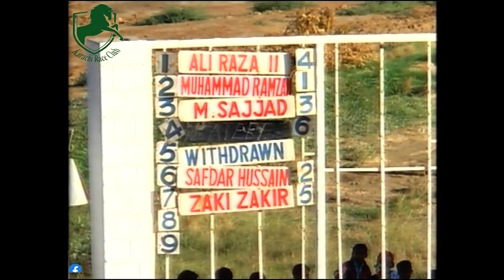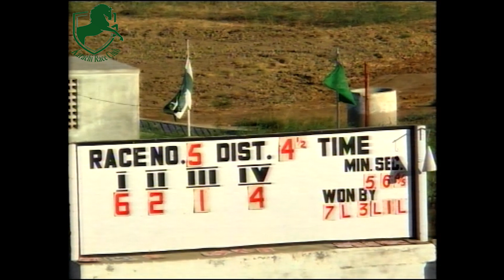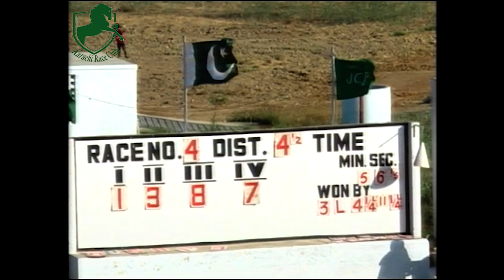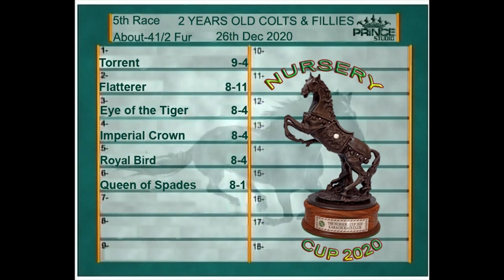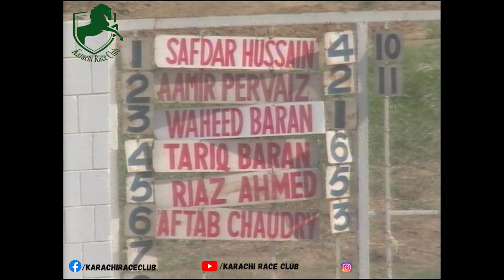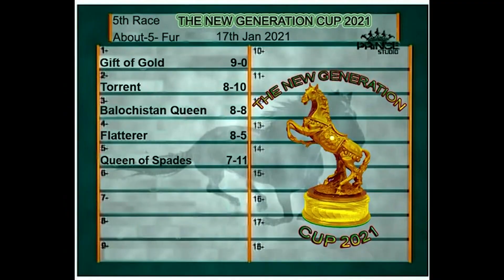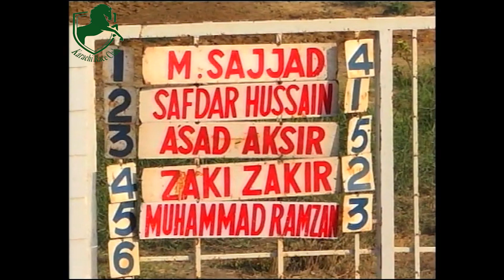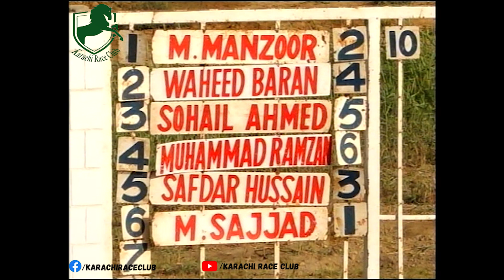KRC | Winning Races of Torrent | Owned By Rana Javaid Sarwar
This video includes the winning races of the horse "Torrent" Owned By Rana Javaid Sarwar and Trained by M Irfan

▶ Time stamps of races:
00:00 - 29th November 2020
02:31 - KINGREE LODGE PERFORMANCE CUP 2020
05:33 - NURSERY CUP 2020
10:24 - NEW GENERATION CUP 2021
12:39 - WELLDONE CUP 2021

*ABOUT CHANNEL:
Here you can watch racing history of Karachi Race Club (KRC) with weekly live streaming as well!